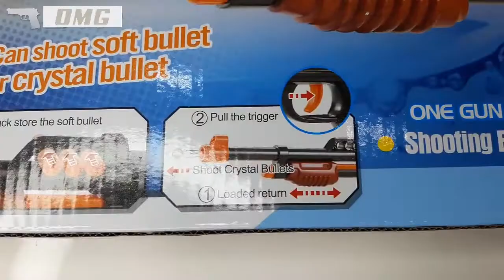Full Shooter Shotgun Nerf Bullet Blaster Rifle Water Strikeball Box Of Toy Gun Unboxing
Unboxing & Shooting Sky Blue Edition Nerf Foam Bullet Blaster Shotgun Crystal Water Ball Gel Shooter Strikeball Rifle Box Of Toy Gun Unpacking!

Attention!